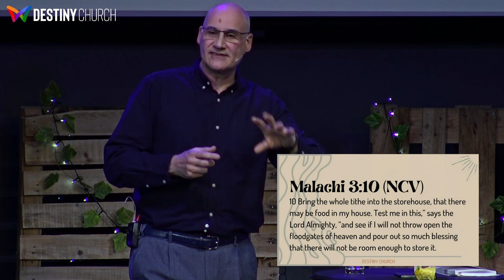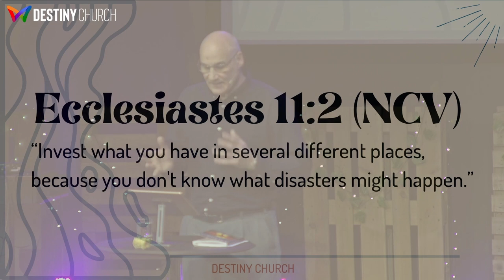Financial Health 4 - The Habits Of Financial Health || Pastor Jonathan Harris